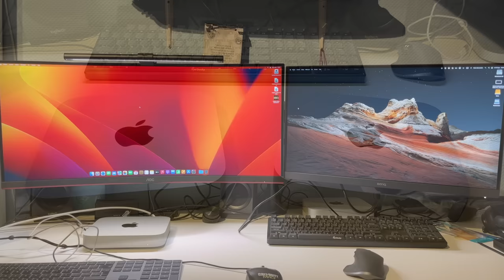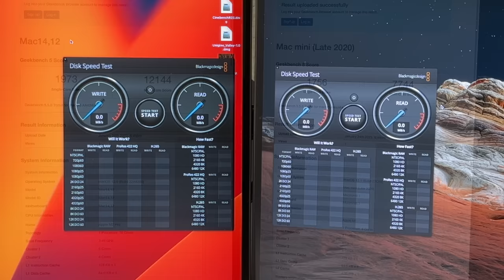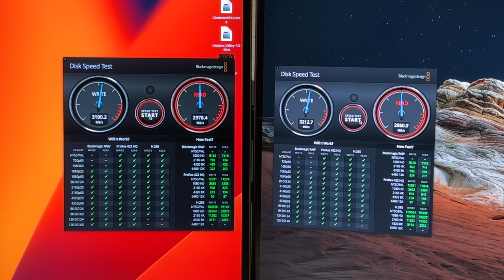Mac Mini M2 Pro (2023) - Unboxing and First Impressions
The M2 Pro is Apple's latest and most powerful refresh of their popular entry level Mac, following the BYODKM philosophy. Let's see what's in the box and pit it against its M1 predecessor from 2020.